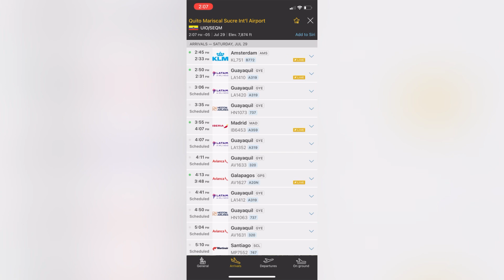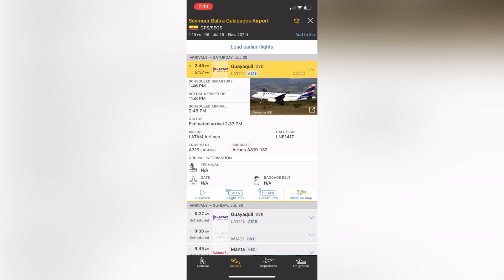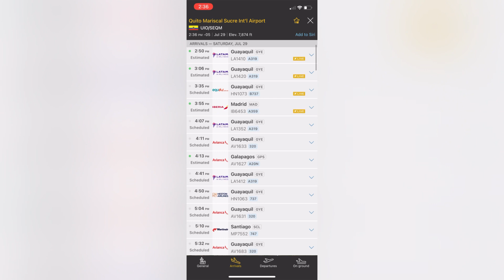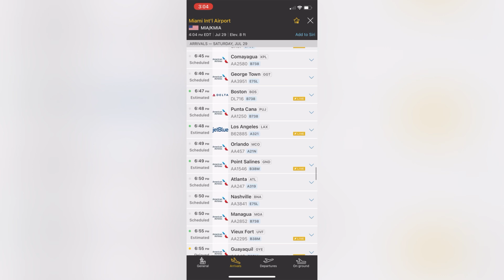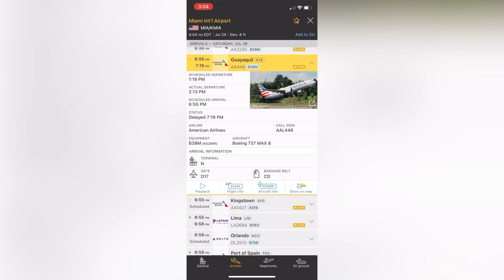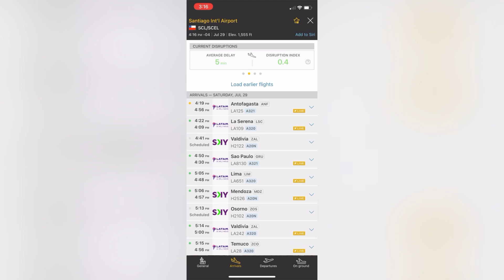4 Airbus A319-132 de LATAM Airlines (LATAM Ecuador) y Boeing 737 MAX 8 de American Airlines en GYE